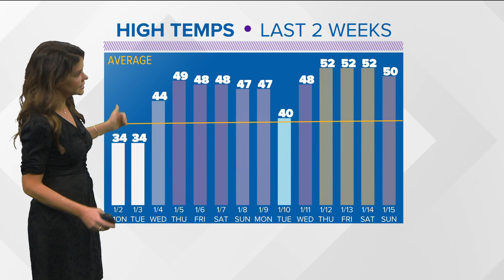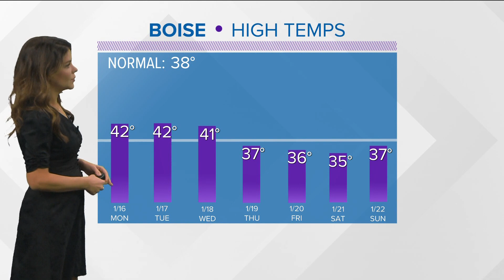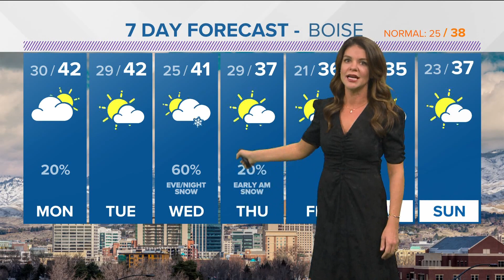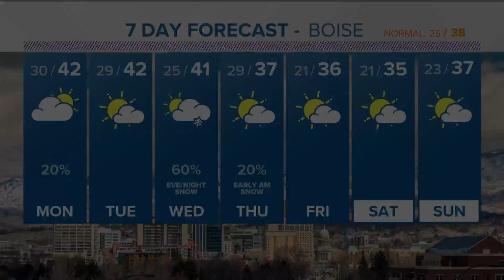Weather: The weather pattern undergoes a shift toward more wintry conditions starting Sunday and las